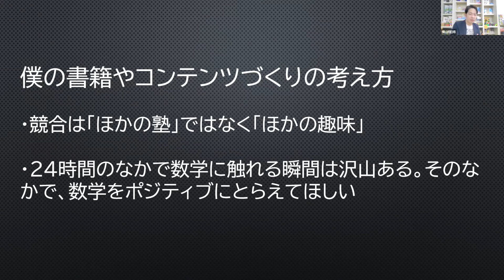「僕の本、こう活かそう！前編」〜数学のお兄さんの書籍を使った算数・数学の学び方〜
■次回開催2022年5月19日
数学のお兄さん（横山明日希）の
雑学数学＆雑学算数第六弾「暮らしの中の勘違い編」
「僕の本、こう活かそう！」
〜数学のお兄さんの書籍を使った算数・数学の学び方〜
■収録日時　2022/2/17(木)
+数学のお兄さんの新刊+
10歳からのおもしろ!フェルミ推定: 論理的思考力が育つ
親子で楽しむ！中学受験算数
数式図鑑 楽しく、美しく、役に立つ科学の宝石箱 (ブルーバックス)